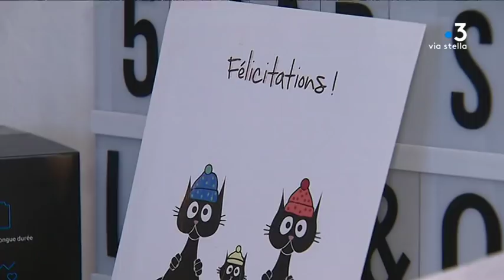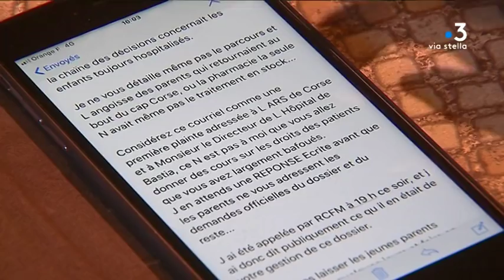Décès d'un pédiatre d'une méningite : l'hôpital a-t-il laissé sortir un bébé trop tôt ?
Intervenants : Charles François Spadari, père d'un bébé,  appelé par l'ARS - Dr Anne Marie McKenzie, médecin de l'Agence Régionale de Santé - Josette Risterucci, présidente de la Conférence Régionale de Santé

Equipe : GRAZIANI  Maia; CHAREYRE Vivien et IENCO Joseph